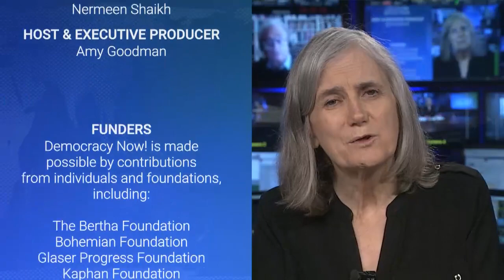Patrick Cockburn Warns the West’s “Triumphalism” in Ukraine Could Prolong Conflict Indefinitely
As fighting continues in Ukraine, we speak with journalist Patrick Cockburn, who says Ukrainian President Volodymyr Zelensky is peddling a “vague triumphalism” which is “obscuring just how dangerous and how bad the situation has become.” His recent CounterPunch piece is headlined “London and Washington are Being Propelled by Hubris — Just as Putin was.”